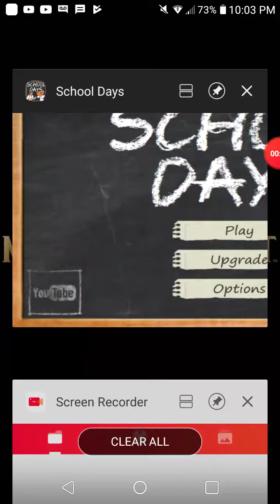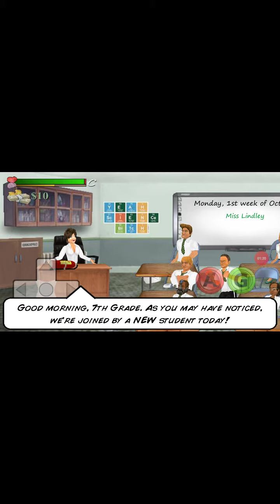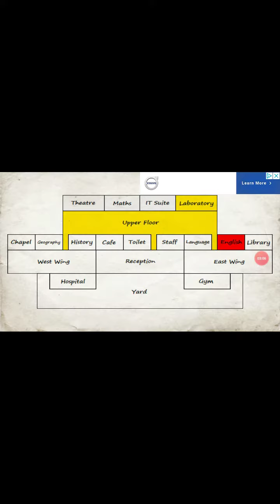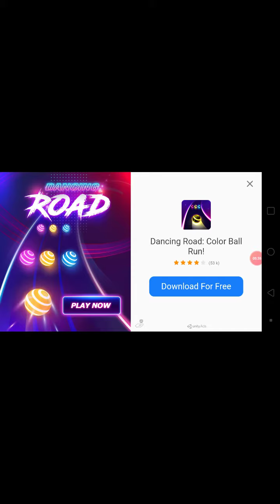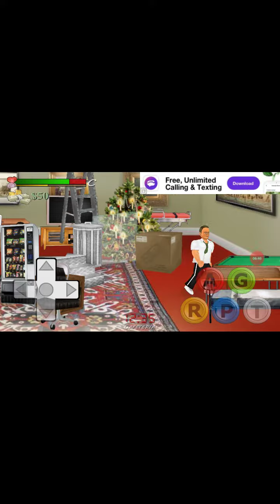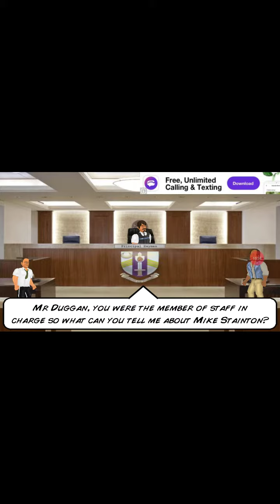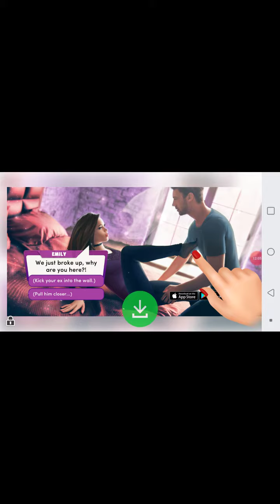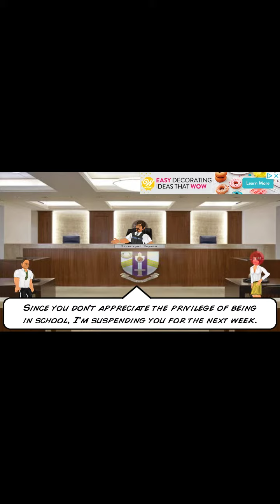Playing scool day part 1